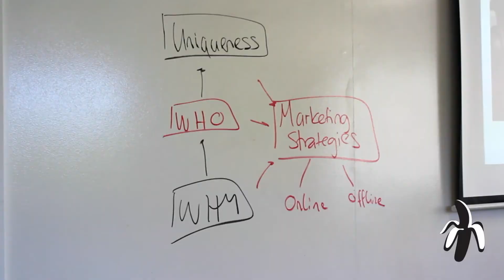3 (more) Must-read A-peeling books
Welcome back to the Basic Bananas book club! In this episode of BBTV, cofounder Franziska Iseli shares three more books that you need to add to your reading list!

Payoff by Dan Ariely (link to this

Invisible Influence by Jonah Berger (link to this

The Death of Bunny Munro by Nick Cave (link to this